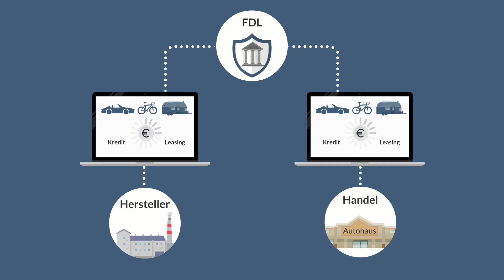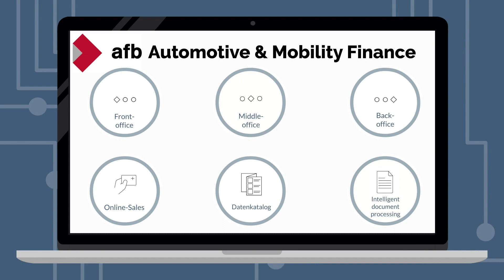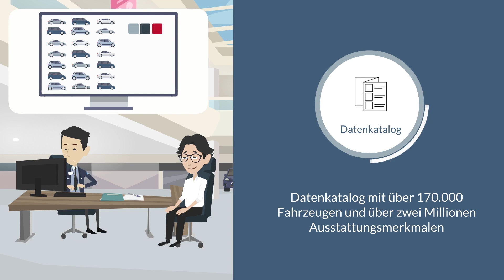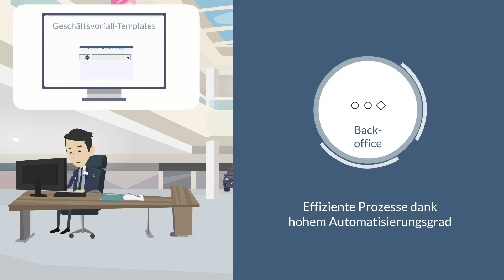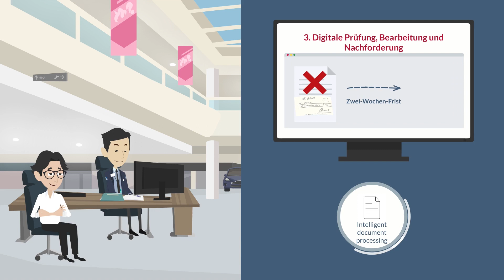Automotive Finance Lösung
Bringen Sie die volle Power Ihres Kfz-Geschäfts auf die Straße des Erfolgs.

End-to-End-Digitalisierung von Fahrzeugkrediten oder Leasinggeschäften realisieren und dies für Fahrzeuge jeder Art – von Pkw über E-Bikes, Motorräder oder Wohnmobile.